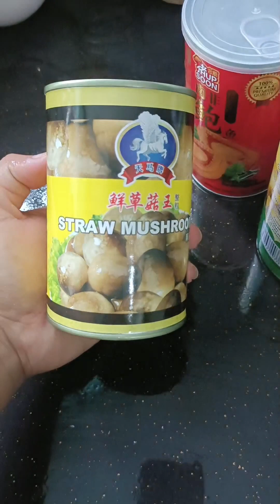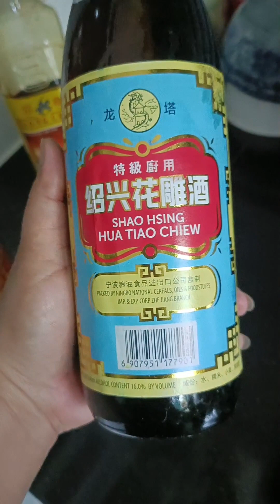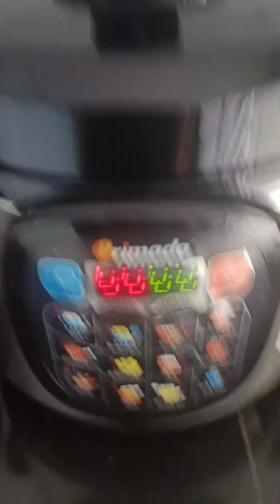Kalau dah masak ni, Si gadis paling selera makan